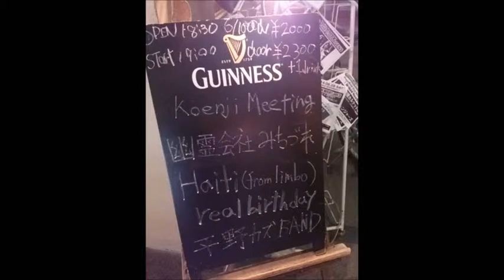平野カズBAND【part2】 2014-6-10@高円寺showboat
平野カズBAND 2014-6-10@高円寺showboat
SETLIST

M1 傘がない(カヴァー)
M2 境界線
M3 モノクローム
M4 グズグズするなよ 0:39
M5 廃墟の街で 8:18
M6 流れゆく者たちへ
E1 十字路

/w 幽霊会社みちづれ/Haiti(from limbo) /realbirthday+たこボー

＝平野カズLIVE 2015 ＝
【1月】
★1/05(月) 新宿ソウルキッチン(新年会)

★1/06(火) 新大久保EARTHDOM BAR SPACE(新年会ライブ)

★1/09(金)(月/祝)下井草Billy`sBar GOLDSTAR(歌謡曲VOL.6)

★1/24(土) 東中野music shed YES(沢田研二トリビュート)

【2月】
★2/05(木) 高円寺Reef

★2/26(木) 下井草Billy`s Bar(平野カズバンド)

【3月】
★3/09(月) 高円寺Reef